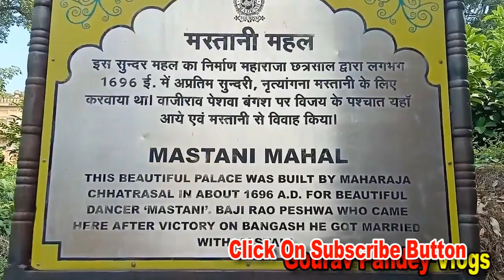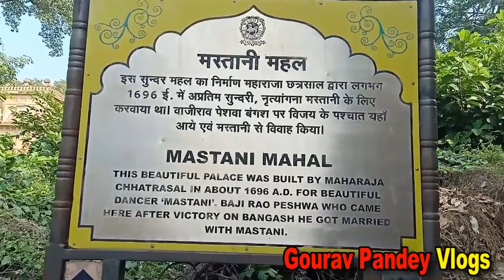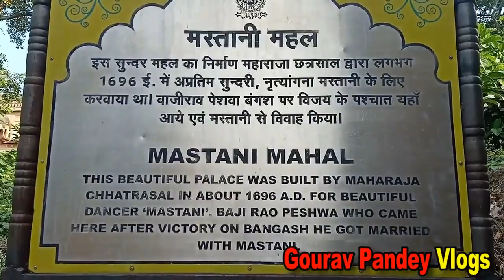The Fort Of Mastani Bai | Chhatrasal Ki Putri Mastani Bai Ka Mahal || मस्तानी बाई का महल बुन्देलखण्ड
Chhatrasal Ki Putri Mastani Bai Ka Mahal || मस्तानी बाई का महल बुन्देलखण्ड
मस्तानी बाई का महल बुन्देलखण्ड | Real Mastani Room Tour Bundelkhand